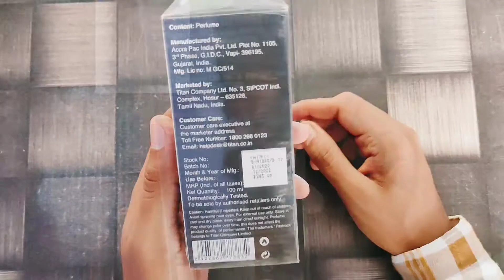Fastrack Perfume MEN Trance |- TRANCE FOR HIM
Whatever is your jam, this musky fragrance will always be part of your entourage.

link to buy